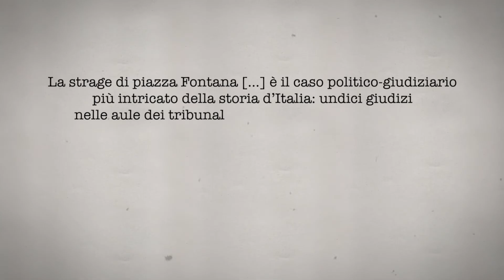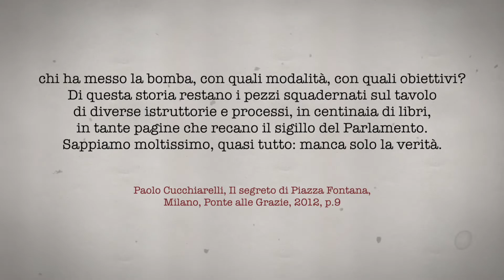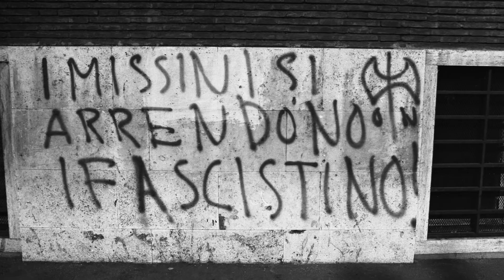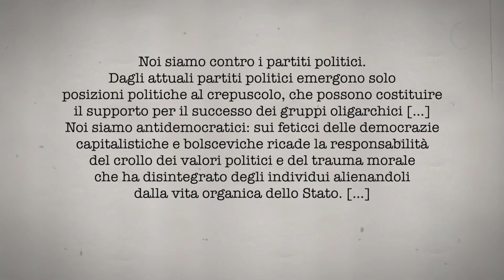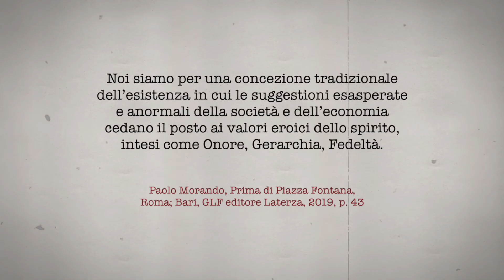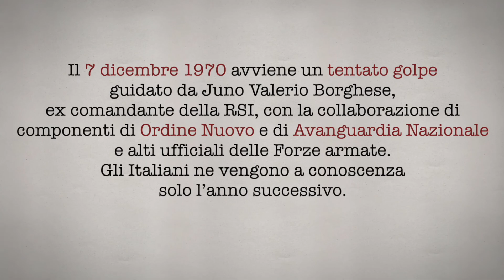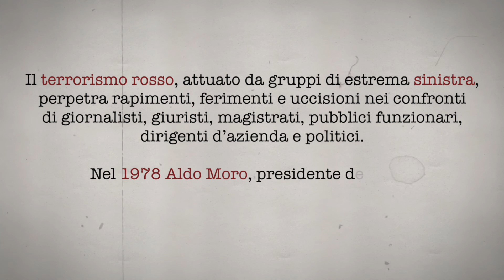Accadde quel giorno (pt.27) - La strage di piazza Fontana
ACCADDE QUEL GIORNO
puntata 27
LA STRAGE DI PIAZZA FONTANA

In un'Italia segnata dalla contestazione studentesca e operaia una bomba esplode nella Banca dell'Agricoltura di Piazza Fontana a Milano. Costerà la vita a 18 persone, 17 uccise dall'esplosione ed una, il ferroviere Giuseppe Pinelli, caduta misteriosamente da una finestra della questura di Milano in cui sta venendo interrogato in merito alla strage. È l'inizio degli «anni di piombo».

Un programma a cura dell'Area educativa dalla Fondazione Museo storico del Trentino.
Conduzione e testi: Chiara Zanella.
Coordinamento di produzione: Matteo Gentilini.
Una realizzazione Motion Studio.